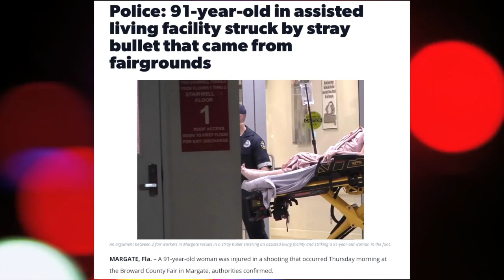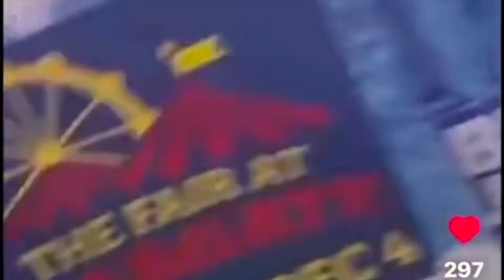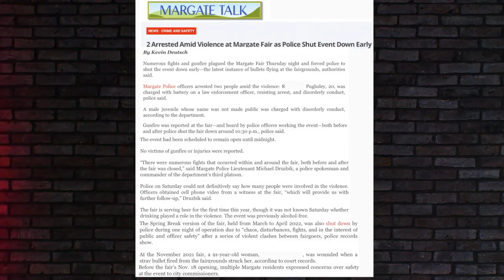Margate Fair - Shot through the foot - Jon Bon Jovi Cover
Margate Fair - Shot through the foot.
Margate, FL commissioners are to blame, for giving Margate a bad name.
Video and news coverage segments compliments of:
WPLG Channel 10
WSVN Channel 7
WTVJ NBC 6